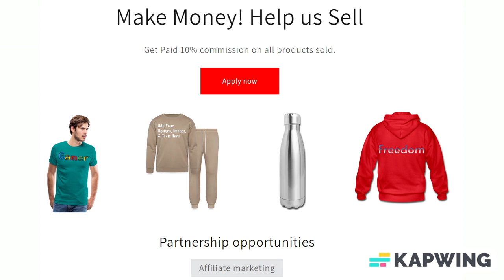Customizable Trucker Cap ADD YOUR OWN PHOTO, IMAGES, DESIGNS, QUOTES AND MORE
Customize your Trucker Cap with your own photo, images, designs, quotes and more for just $5.00! Also choose from over 50,000 free premade designs, from many different categories as well. Apparel/Accessories and Customized products or from the customizer, Fulfillment takes 2–7 business days to ship and arrive.

Logging some miles in your big-rig or just looking to emulate that casual cool style? If so, then our trucker cap is for you. The trucker cap adds a versatile and laid-back style to any outfit, but it’s probably best rocked with a plaid button down and a worn-in pair of jeans (and a Mack truck).

*47% Cotton/28%Nylon/25%Polyester
*Snap-back closure (one size fits all)
*Classic structured, high-profile, 5-panel construction
*Imported; printed and processed in the USA

About us